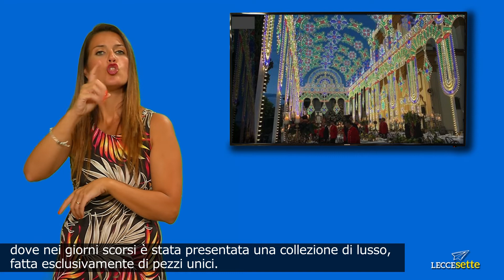tgsordi 09 07 2018